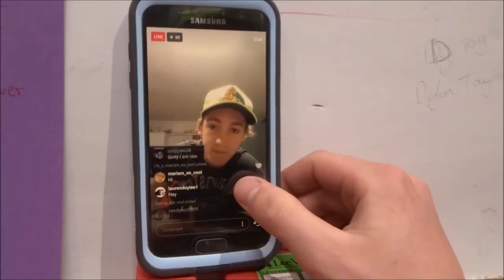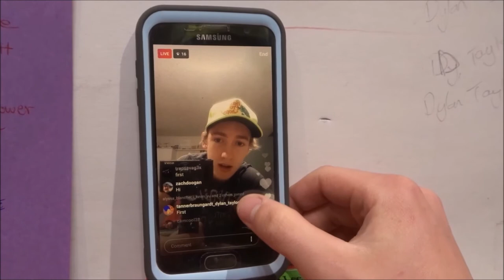Extreme Throwing Axe Trick Shots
Crazy awesome and potentially insane game of HORSE. With Tomahawks! Kris and I challenged each other to a hatchet trick shot competition with the basic rules of HORSE. If you guys like this video enough, we'll get a proper throwing axe.

Hey everyone! This is my passion, I love creating videos for all of you to enjoy!

^^^FIND THE PINK GUY TO GET ON THE PLAQUE^^^

Dylan Taylor
Tillsonburg, ON
CANADA
N4G 4H3